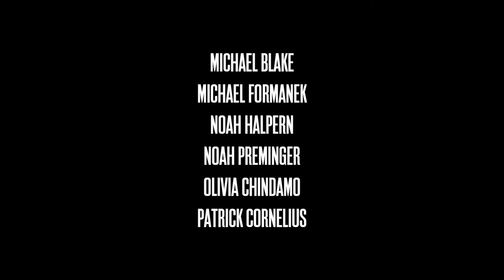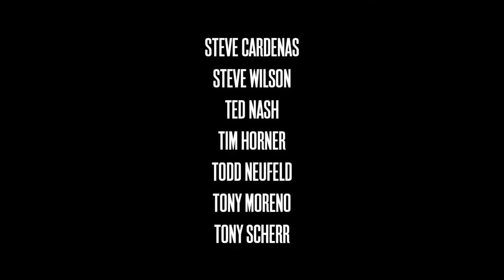KIMBROUGH Out July 16th everywhere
67 world class musicians playing the music of Frank Kimbrough.  Out now.

Addison Frei
Alexa Tarantino
Alexis Cuadrado
Allan Chase
Allan Mednard
Ben Allison
Ben Monder
Ben Rosenblum
Ben Wolfe
Billy Drummond
Clarence Penn
Craig Taborn
Dan Tepfer
Dave Douglas
Dave Treut
Dezron Douglas
Donny McCaslin
Douglas Marriner
Elan Mehler
Elio Villafranca
Evan Harris
Francisco Mela
Fred Hersch
Gary Versace
Glenn Zeleski
Helen Sung
Immanuel Wilkins
Isaiah J. Thompson
Jacob Sacks
Jay Anderson
Jeff Cosgrove
Jeff Hirshfield
Jeff Williams
Jesse Neuman
Joe Lovano
Joel Wenhardt
John Hébert
Kirk Knuffke
Martin Wind
Marty Jaffe
Matt Wilson
Micah Thomas
Michael Blake
Michael Formanek
Noah Halpern
Noah Preminger
Olivia Chindamo
Patrick Cornelius
Rich Perry
Rich Rosenzweig
Riley Mulherkar
Rob Jost
Ron Horton
Rufus Reid
Ryan Keberle
Samora Pinderhughes
Satoshi Takeishi
Scott Robinson
Scott Spivak
Sean Mason
Steve Cardenas
Steve Wilson
Ted Nash
Tim Horner
Todd Neufeld
Tony Moreno
Tony Scherr